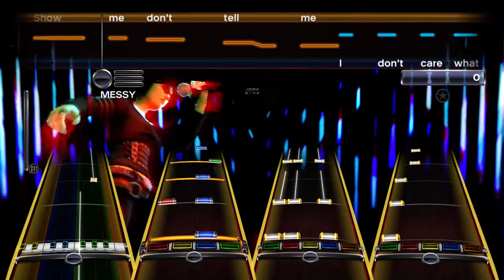Rock Band 3 Customs: Rush - Show Don't Tell [Full band preview]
(Recording was done with a previous build of the project, and will not be a guaranteed depiction of the final released or updated project)

Here is a Full Band Preview for my release of Rush's Show Don't Tell, off of their 1989 album Presto. Please note, this recording does NOT showcase the Pro Drum enabled chart. The released version has proper support for Pro Drums in Rock Band 3.